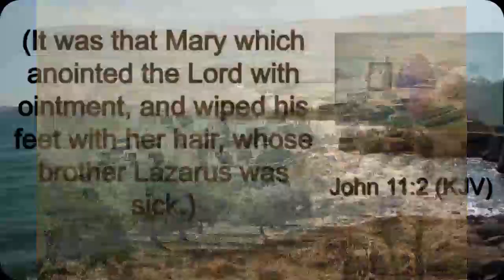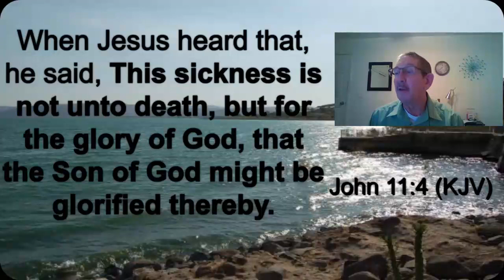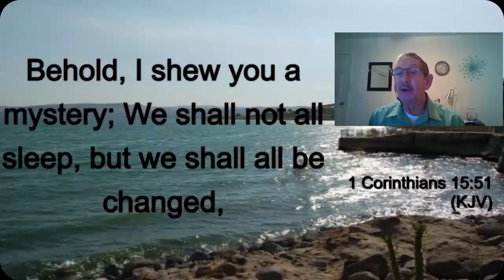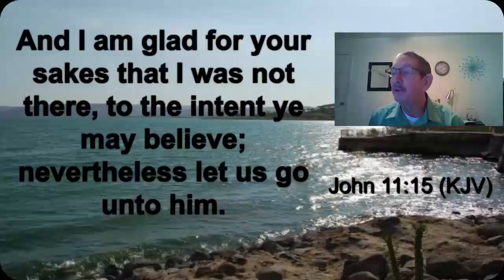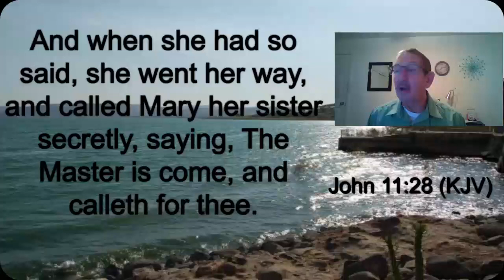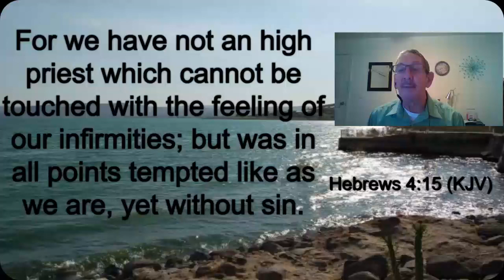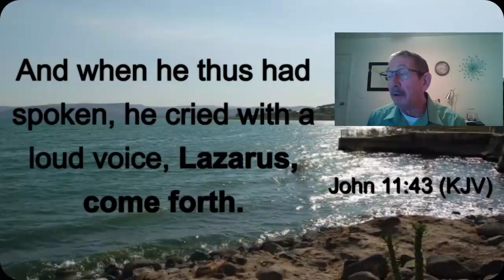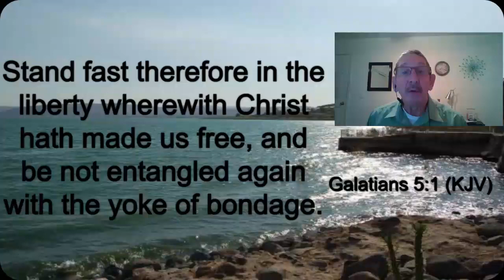Part 27 John 11:1-45 The Rising of Lazarus February 09, 2021,